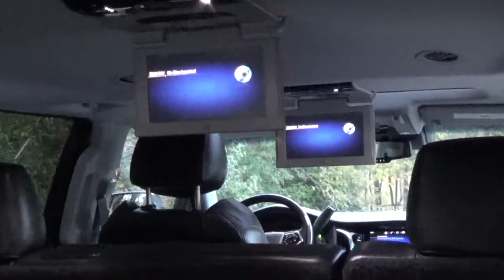New Escalade ESV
New Escalade ESV - Five Star LImo Charlotte NC